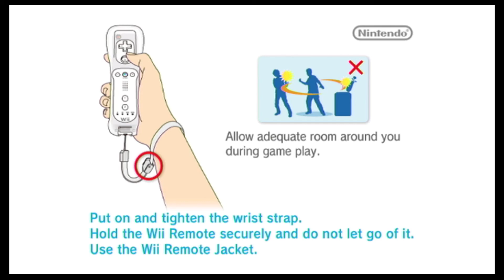Mario Kart Wii (Wii) Footage 2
This is footage of the title, Mario Kart Wii. It was recorded on 5-17-20 by Xander Morningstar, and his siblings Alyssa and Jacob, using a Wii U and an Elgato HD60S.

Timestamps:
00:00 Loading up the game
1:11 Starting the 2 Player VS. Mode
2:06 2P VS. - 100 cc Star Cup (Daisy Circuit)
5:27 2P VS. - 100 cc Star Cup (Koopa Cape)
9:43 2P VS. - 100 cc Star Cup (Maple Treeway)
13:58 2P VS. - 100 cc Star Cup (Grumble Volcano)
17:41 2P VS. - 100 cc Star Cup Awards Ceremony
18:45 2P VS. - 100 cc Leaf Cup (DS Desert Hills)
22:15 2P VS. - 100 cc Leaf Cup (GBA Bowser Castle 3)
26:40 2P VS. - 100 cc Leaf Cup (N64 DK’S Jungle Parkway)
30:50 2P VS. - 100 cc Leaf Cup (GCN Mario Circuit)
33:54 2P VS. - 100 cc Leaf Cup Awards Ceremony
36:25 3P VS. - 100 cc Mushroom Cup (Mario Circuit)
40:24 Starting the Battle Mode
41:38 Multiplayer Battle Mode – Balloon Battle (Wii Stage: Block Plaza)
45:06 Multiplayer Battle Mode – Balloon Battle (Wii Stage: Delfino Pier)
48:40 Multiplayer Battle Mode – Balloon Battle (Awards Ceremony)
50:05 Multiplayer Battle Mode – Coin Runners (Wii Stage: Funky Stadium)
53:39 Multiplayer Battle Mode – Coin Runners (Wii Stage: Chain Chomp Wheel)
57:25 Multiplayer Battle Mode – Coin Runners (Wii Stage: Thwomp Desert)
1:01:03 Multiplayer Battle Mode – Coin Runners (Awards Ceremony)
1:04:38 Single Player Battle Mode – Balloon Battle (Retro Stage: SNES Battle Course 4)
1:08:25 Single Player Battle Mode – Balloon Battle (Retro Stage: GBA Battle Course 3)
1:12:12 Single Player Battle Mode – Balloon Battle (Retro Stage: N64 Skyscraper)
1:15:47 Single Player Battle Mode – Balloon Battle (Awards Ceremony)
1:17:00 Single Player Battle Mode – Coin Runners (Retro Stage: GCN Cookie Land)
1:20:50 Single Player Battle Mode – Coin Runners (Retro Stage: DS Twilight House)
1:24:47 Single Player Battle Mode – Coin Runners (Wii Stage: Funky Stadium)
1:28:20 Single Player Battle Mode – Coin Runners (Awards Ceremony)